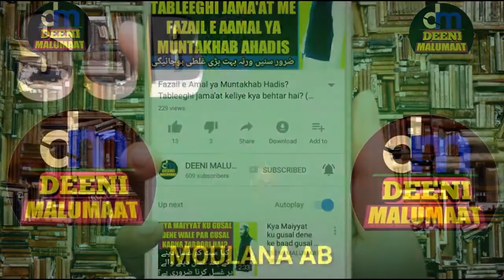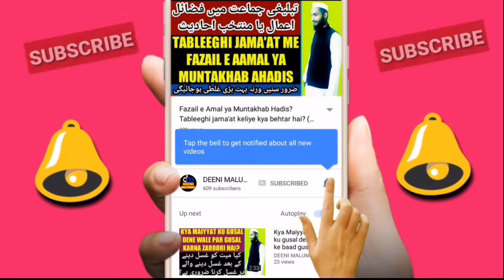Aurat ki imamat ka masla | Taraweeh me aurat ki imamat | Aurat imamat kar sakti hai | عورت کی امامت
Taraweeh ki namaz me hafiza aurat imamat kar sakti hai ya nahi or isi tarah kisi bhi namaz me agar aurat imaam ban kar namaz padhaaye to kya hukum hai is video me yahi bataya gaya hai or mukammal wazahat ke saath bataya gaya hai ke aurat imamat kar sakti hai ya nahi,

 MALUMAAT hasil karne keliye behtareen moqa

Channel by

نمبر :- ٠٨٩٠٨٩٣٩٣٤٣

          دیوبند دیوبند